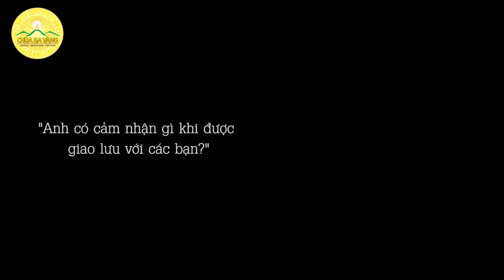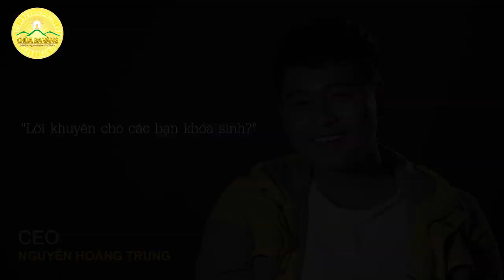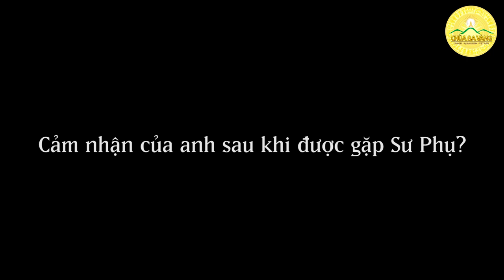CEO Lozi Nguyễn Hoàng Trung Lần Đầu Đến Với Khóa Tu Mùa Hè Chùa Ba Vàng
CEO Lozi Nguyễn Hoàng Trung Lần Đầu Đến Với Khóa Tu Mùa Hè Chùa Ba Vàng 2019
"Anh ước là anh đã biết về chùa mình sớm hơn. Anh ước là anh đã được có cơ hội trở về chùa mình sớm hơn. Tới từ những cái ngày đầu thì anh được nhìn thấy cái sự phát triển thì anh còn hạnh phúc hơn nữa."
➡️ Nếu quan tâm đến những tin tức, hoạt động Phật sự của chùa Ba Vàng, các bạn hãy Đăng ký, Ấn chuông 🔔 thông báo để không bỏ lỡ thông tin mới nhất về chùa Ba Vàng tại đây ➥

➡️ Quý Phật tử nếu còn điều gì thắc mắc, xin vui lòng bình luận trực tiếp ở dưới hoặc gửi tin nhắn qua Fanpage Chùa Ba Vàng sẽ được Quý Thầy tiếp nhận và trả lời

Địa Chỉ: Phường Quang Trung - TP. Uông Bí - Tỉnh Quảng Ninh